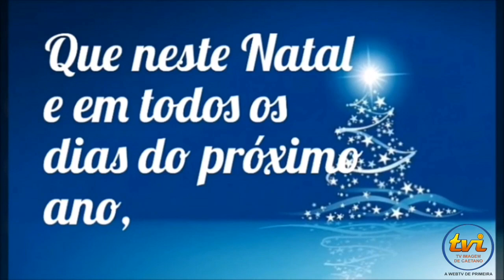Tv Imagem de Caetano deseja a todos um Feliz Natal